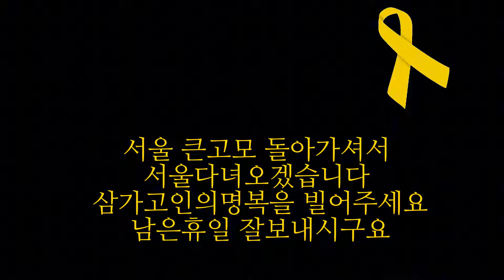일요일 아침운동후 먹는 마열라면에 콜라비생채 밥통채 비빔밥먹방 노총각 집밥 Mayeol Ramen, Raw Kohlrabi, Bibimbap Mukbang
일요일아침 방구석에서 운동하구 급 배고파서 동생이준 콜라비로 생채만들어서 밥통채 찬밥남은거 비빔밥 잘비벼서 마열라면에 잘먹었다 이말이요
항상 응원 댓글 많이 달아주셔야 제가 더 떡상합니다  ㅎㅎ
힘내고 더좋은영상으로 보답하겠습니당 사랑히요

I worked out in the corner of my room on Sunday morning and was really hungry, so I made raw vegetables with kohlrabi that my younger brother gave me, mixed it with bibimbap, and ate it with spicy ramen.
If you always leave a lot of supportive comments, I will be more grateful haha.
I will work hard and repay you with better videos. I love you.